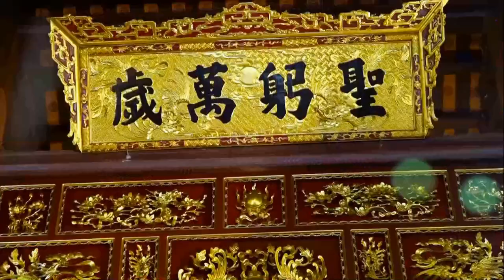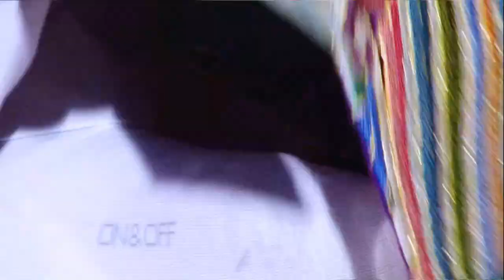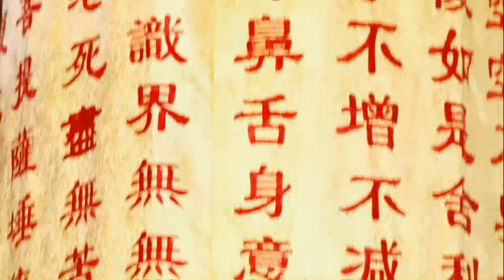Đồng Đền Bồng Lai Linh Từ : Trần Văn Hải - Hầu Giá Ông Hoàng Bảy Bảo Hà - Hát Văn Hầu Đồng Hay Nhất